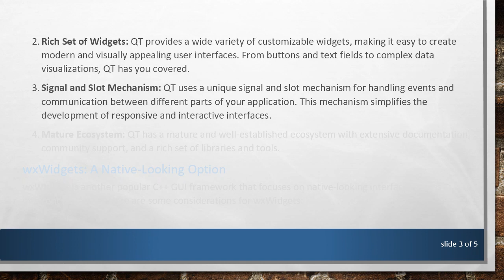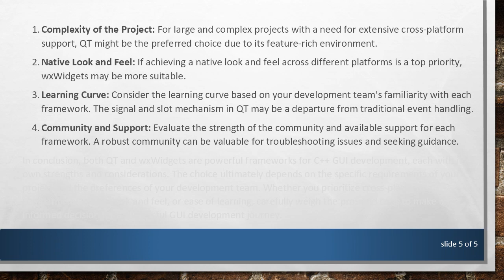Choosing Between QT and wxWidgets for C++ GUI Development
Explore the differences and considerations when deciding between QT and wxWidgets for C++ GUI development. Understand the strengths and weaknesses of each framework to make an informed decision for your project.
When it comes to developing graphical user interfaces (GUIs) for C++ applications, there are several frameworks to choose from. Two popular options are QT and wxWidgets, each with its own set of features, advantages, and considerations. In this guide, we will explore the differences between QT and wxWidgets to help you make an informed decision for your C++ GUI development projects.

QT: A Cross-Platform Framework

QT is a comprehensive cross-platform framework widely used for developing GUI applications. It offers a plethora of tools and features, making it a favorite among developers working on projects that need to run seamlessly on different operating systems. Some key points to consider when thinking about QT are:

Cross-Platform Compatibility: QT is known for its excellent cross-platform capabilities. Applications developed with QT can run on Windows, Linux, macOS, Android, and iOS, providing a unified development experience.

Rich Set of Widgets: QT provides a wide variety of customizable widgets, making it easy to create modern and visually appealing user interfaces. From buttons and text fields to complex data visualizations, QT has you covered.

Signal and Slot Mechanism: QT uses a unique signal and slot mechanism for handling events and communication between different parts of your application. This mechanism simplifies the development of responsive and interactive interfaces.

Mature Ecosystem: QT has a mature and well-established ecosystem with extensive documentation, community support, and a rich set of libraries and tools.

wxWidgets: A Native-Looking Option

wxWidgets is another popular C++ GUI framework that focuses on native-looking interfaces across different platforms. Here are some considerations for wxWidgets:

Native Look and Feel: One of wxWidgets' strengths is its ability to provide a native look and feel on different operating systems. This can be crucial if you want your application to seamlessly blend with the native environment of each platform.

Cross-Platform Support: Similar to QT, wxWidgets supports multiple platforms, including Windows, Linux, and macOS. This allows you to write code once and deploy it across various operating systems.

Event Handling: wxWidgets uses a traditional event-handling mechanism, which might be more familiar to developers with experience in other GUI frameworks. If you're transitioning from another language or framework, wxWidgets may have a gentler learning curve.

Integration with Native Controls: wxWidgets integrates well with native controls, allowing your application to take advantage of platform-specific features and behaviors.

Considerations for Choosing Between QT and wxWidgets

Making a choice between QT and wxWidgets depends on various factors, including project requirements, development experience, and specific platform needs. Here are some general considerations:

Complexity of the Project: For large and complex projects with a need for extensive cross-platform support, QT might be the preferred choice due to its feature-rich environment.

Native Look and Feel: If achieving a native look and feel across different platforms is a top priority, wxWidgets may be more suitable.

Learning Curve: Consider the learning curve based on your development team's familiarity with each framework. The signal and slot mechanism in QT may be a departure from traditional event handling.

Community and Support: Evaluate the strength of the community and available support for each framework. A robust community can be valuable for troubleshooting issues and seeking guidance.

In conclusion, both QT and wxWidgets are powerful frameworks for C++ GUI development, each with its own strengths and considerations. The choice ultimately depends on the specific requirements of your project and the preferences of your development team. Whether you prioritize cross-platform compatibility, native look and feel, or ease of learning, carefully weigh the pros and cons to make an informed decision for a successful GUI development journey.